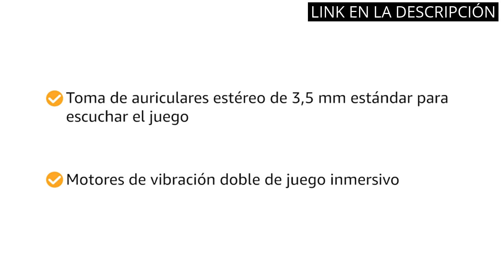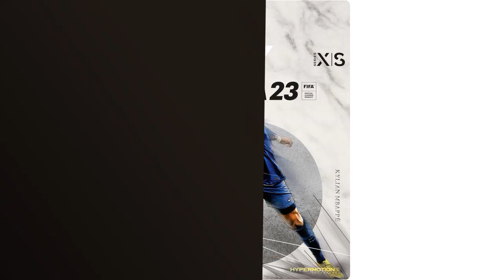【X boss serie x】Los 5 mejores productos de la serie X Boss de X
✋  Aquí están los 5 mejores productos de la serie x boss de x disponibles en el mercado.

??? ENLACES DE COMPRA X BOSS SERIE X ???

1) Xbox Microsoft Series X Forza Horizon 5 bundle

2) Xbox Series S Consola de Videojuegos, Gilded Hunter Pack con contenido adicional para Fortnite, Rocket League y Fall Guys, Blanco

3) Power A, Mando con cable PowerA para Xbox Series X|S - Morado Royal

4) Xbox Series S + FIFA 23: Standard Edition | Xbox Series X|S - Código de descarga

5) Xbox Series S + Game Pass Ultimate (3 Meses Suscripción)

00:00 - Intro
00:05 - 1) Xbox Microsoft Series X Forza Horizon 5 bundle...
00:43 - 2) Xbox Series S Consola de Videojuegos, Gilded Hunter...
01:17 - 3) Power A, Mando con cable PowerA para Xbox...
02:03 - 4) Xbox Series S + FIFA 23: Standard Edition...
02:31 - 5) Xbox Series S + Game Pass Ultimate (3...
03:05 - Outro